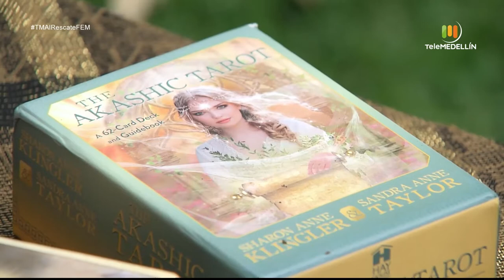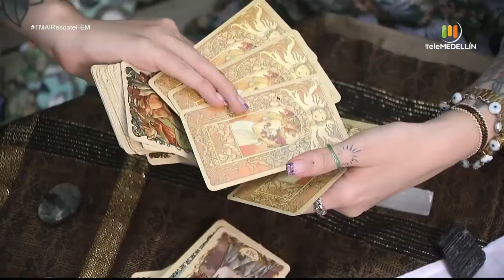Temporada signo cáncer [TM al rescate fem] Telemedellín